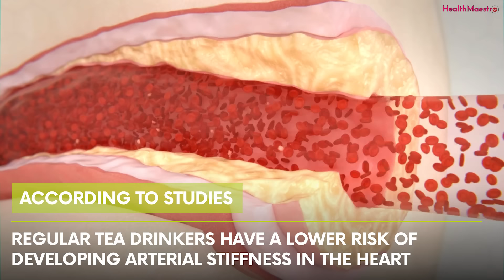❣️ Only 5 Teas That Clean Arteries, Normalize High Blood Pressure & Prevent Heart Attack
These 5 Teas Clean Arteries, Normalize High Blood Pressure & Prevent Heart Attack

Actually, High blood cholesterol is a major risk factor for heart disease and stroke. Tea, especially a rich source of flavonoids, bioactive compounds that can lessen oxidative stress, relieve inflammation and provide other health benefits. So, it may help promote heart health by improving blood vessel and endothelial function and improving good cholesterol levels.

Our Other Unclog Arteries Remedies Video:

Can Just A Glass of this Juice Control High Blood Pressure, Lower Bad Cholesterol, Unclog arteries

Please note: This video clip is created as part of an educational assignment on the basis of my knowledge gained from books and the internet and should be treated as such. Please do not treat it as medical advice. Always seek the advice of your physician or other qualified health providers prior to starting any new diet or treatment and with any questions you may have regarding a medical condition. If you have or suspect that you have a medical problem, promptly contact your health care provider.

CREDIT For GRAPHICS:
▪ Graphics:  Vecteezy.com, Pixabay.com, Freepik.com, and Pngtree.com. Image(s) used under a free license